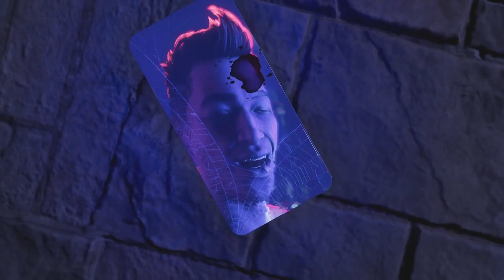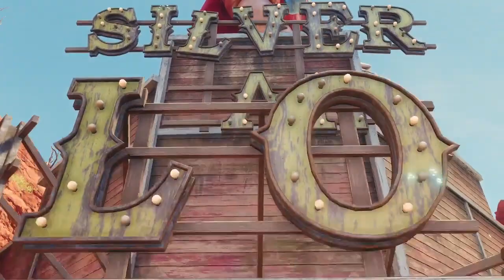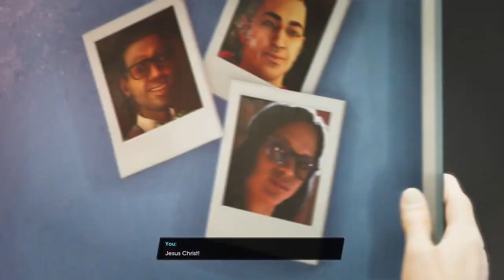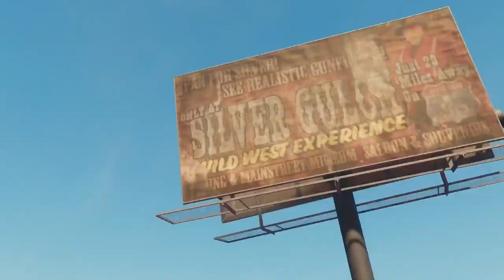Saints Row Walkthrough Gameplay PART 1 First F#@!ing Day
Saints Row is an action-adventure video game developed by Volition and published by Deep Silver. It is a reboot of the Saints Row series, and the fifth main installment, following 2013's Saints Row IV. It was released on August 23, 2022 for Microsoft Windows, PlayStation 4, PlayStation 5, Xbox One, Xbox Series X/S and Google Stadia. Set within the fictional city of Santo Ileso, loosely based on Las Vegas, the single-player story follows a group of four friends who start their own outlaw gang called The Saints, which they subsequently expand by seizing power from other criminal organizations in the city